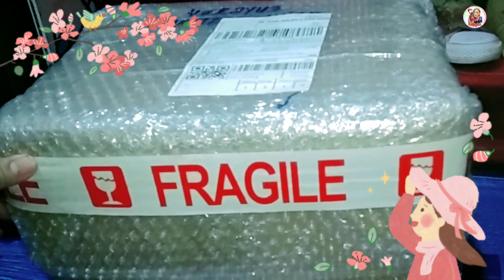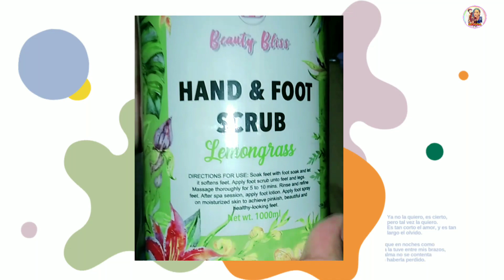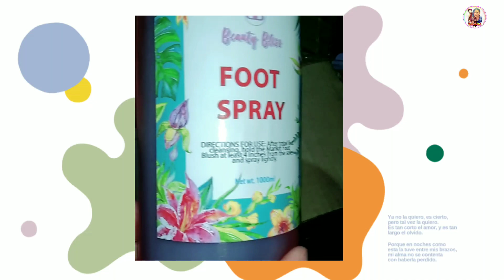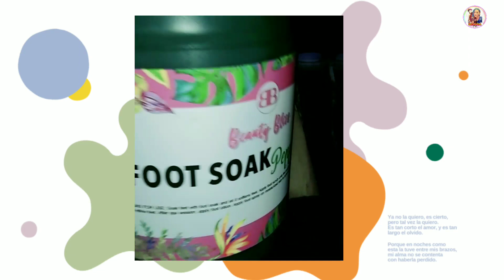Unboxing Shoppe Footspa Parcel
unboxing ko Ang aking bagong lalabs  dagdag kita sa aking pag home service